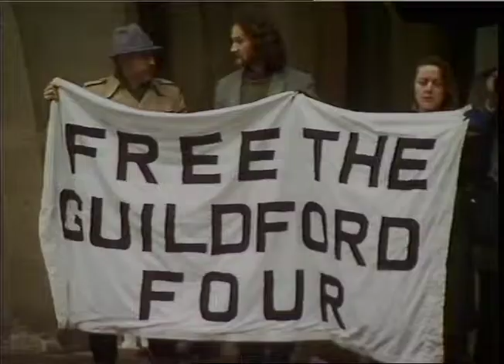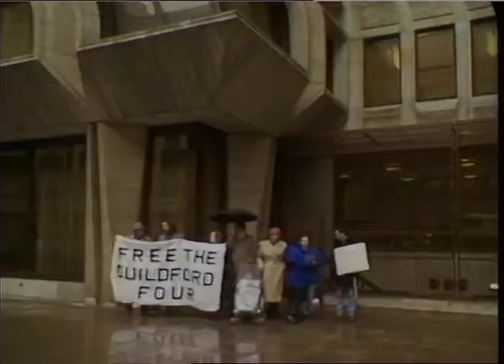SMALLEY, THERESA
SMALLEY, THERESA_x000D_
THAMES NEWS -4.3.87- 'GUILDFORD FOUR' - FAMILIES AND FRIENDS BEGIN VIGIL OU